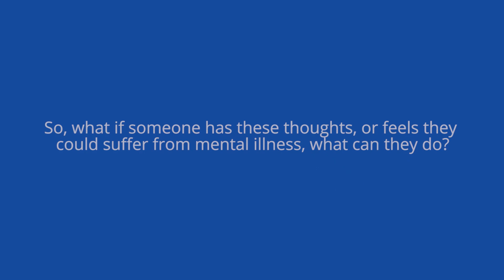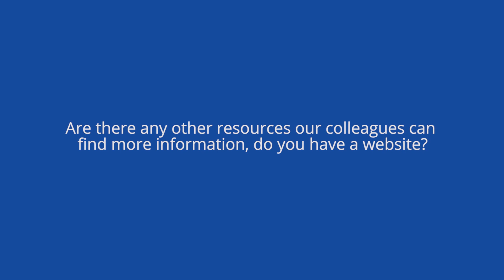Mental Health Day 2019 - IOM Staff Welfare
On the occasion of World Mental Health Day 2019, we've interviewed Johanna Schubert, IOM Middle East and North Africa Staff counselor.